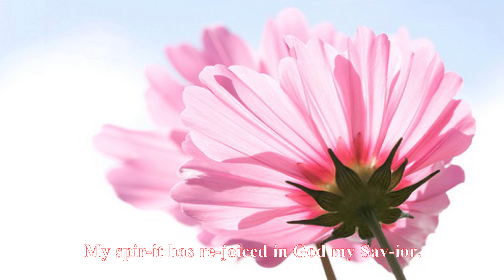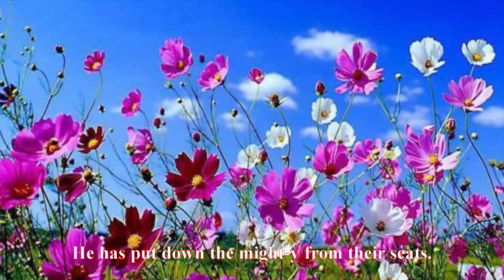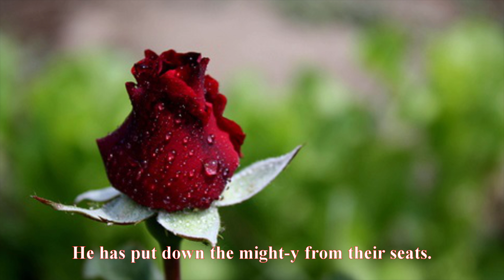Mary's Song Of Praise (Soprano)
Mary's Song of Praise (Chorus)
Lyrics:
And Mar-y said:
“My soul mag-ni-fies the Lord,
My spir-it has re-joiced in God my Sav-ior.
For He has be-held the meek-ness of His hand-maid.
Be-hold, from this time on
all gen-er-a-tions will call me bless-ed,
for the Might-y One
has done to me great things.
Ho-ly is His  Name.
His mer-cy ex-tends to those who fear Him,
from gen-er-a-tion to gen-er-a-tion.
He has per-formed strength with His arm;
He has scat-tered the proud in the i-mag-i-na-tion of their hearts.
He has put down the might-y from their seats,
And ex-alt-ed the low-ly.
He has filled the hun-gry with good things,
And the rich He has sent a-way emp-ty.
He has up-hold-en his ser-vant Is-ra-el.
In re-mem-brance of His mer-cy;
As the prom-ise He made to our an-ces-tors,
To A-bra-ham, and to his de-scen-dants for-ev-er.”